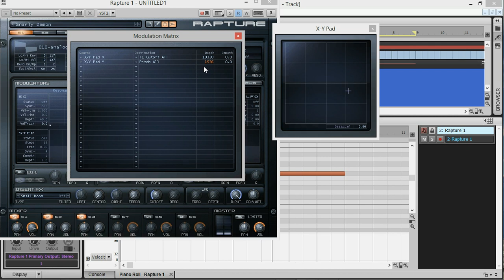arduino accelerometer to midi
Using an arduino accelerometer to control midi ccs and xy variables